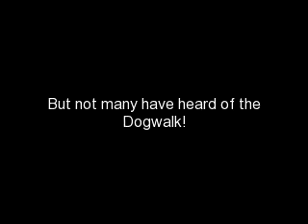Everyone's heard of the Catwalk...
Dogs do the catwalk!